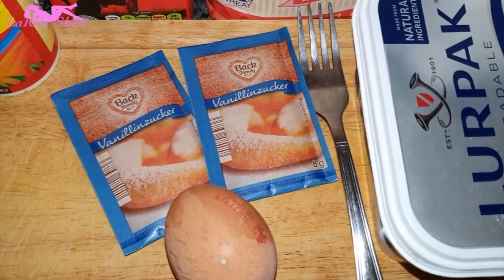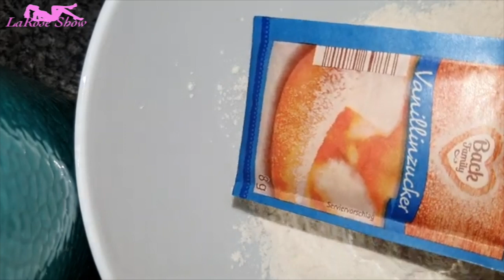Recette: Comment yako sala Crêpes (Pancakes) facile et rapide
cc les belle dames, nouvelle video comment yako sala fraiche pancakes yo moko na ndaki.